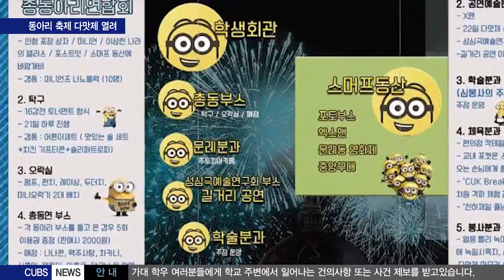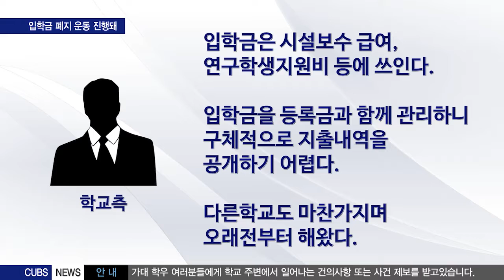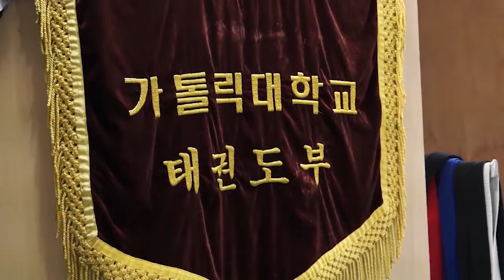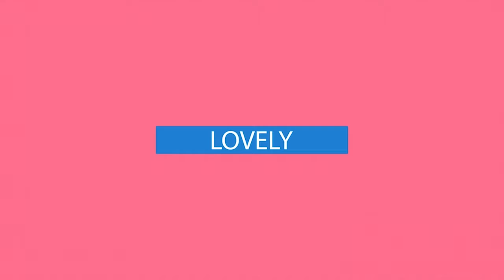201609 C.U.B.S. 9월 다섯째주 영상정규방송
C.U.B.S.뉴스

1.동아리 축제 다맛제 열려
취재: C.U.B.S. 보도부 조다은
촬영/편집: 송효정

2.입학금 폐지 운동 진행되
취재: C.U.B.S. 보도부 김동훈
촬영/편집: 김태환

 지금 필요한 음악
주제를 정하고 음악을 소개하는 고품격 음악 방송
'가을에 듣고 싶은 노래'편-종현.고영배:가을이긴 한가봐,소심한 오빠들:그대가 가을이라면

제작/편집: 송효정

클럽인더가대

태권도 동아리'태권도부'편
제작/촬영/편집: 김태환